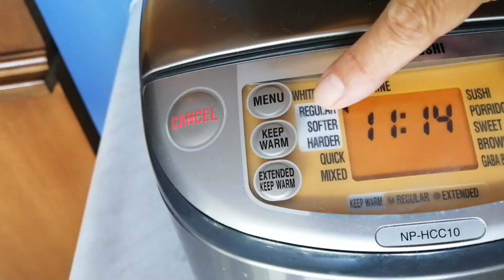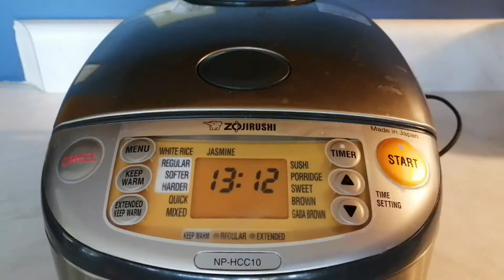Pork Lunch Combo ( Pork Meat, Bok Choy, Corn Soup )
This video shows you a very tasty, very healthy and very nutritious Pork Lunch Combo. This Pork Lunch Combo is consisted of Pork Meat, Bok Choy and Corn Soup. This lunch combo is very easy to cook too. I am sure you would like it after you try it.

Ingredients:
Cream Corn : 1 can     Bok Choy : 400 g     Pork Tenderloin : 150 g     Garlic Clove : 4
Egg : 1     Knorr Chicken Cub / Knorr Chicken Sachet : 1     Scallion : 20 g     Ginger : 6 g
Ground Sichuan Pepper : 1/4 tsp     White Pepper Powder : 1/4 tsp     Light Soy Sauce : 1/2 tbs
Dark Soy Sauce : 1/4 tbs     Oyster Sauce : optional

Bellabin shared a cooking method/recipe of Pork Meat, Bok Choy, Corn Soup Lunch Combo. This lunch combo is both fragrant and delicious to the taste. It is also very healthy and nutritious Chinese food/cusine. It is super easy and fast cook too.
Bellabin Chinese Food Kitchen shares this super good recipe to you, wish you like it.